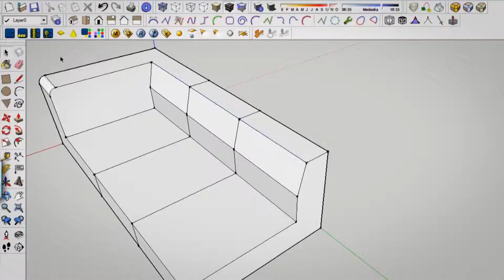Ventajas del Diplomado de Diseño de Muebles - Toulouse Lautrec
Valeria Ruiz, alumna del Diplomado de Diseño de Muebles, nos brinda detalles sobre su experiencia en dicho programa de especialización.